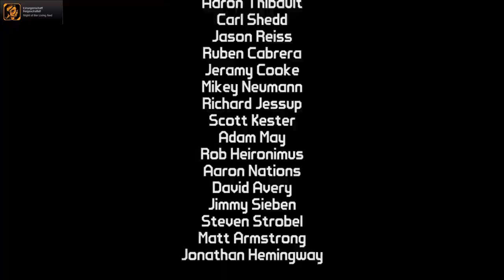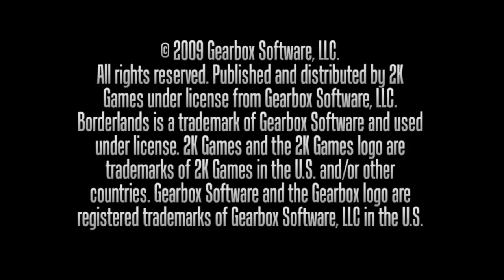Halloween Special by Night | Gruselt euch!!!! :D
So Leute anlässlich zu Halloween dachte ich mir ich mache ein kleines Special und zocke mit ein wenig Borderlands :)
Damit es lustiger ist habe ich noch 3 Gäste mit im Gepäck:

Ich hoffe es gefällt euch und ihr habt ein gutes Halloween!!

Euer Night

WEITERE INFOS:
►KostenlosTeil der Night Army werden